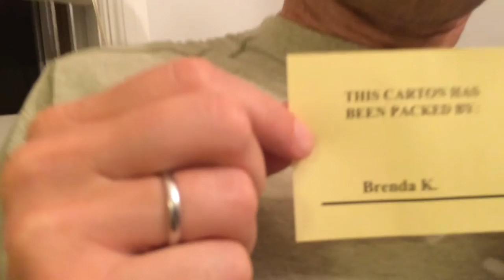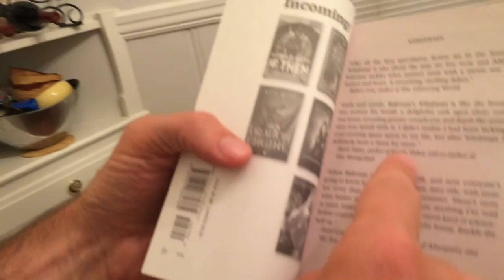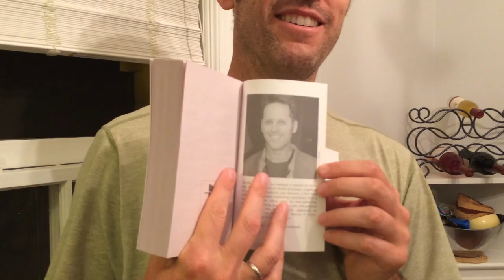Unboxing a box full of Windswept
This is a box full of books. That I wrote. I wrote these books.

Excuse me. I'm just a little bit excited.